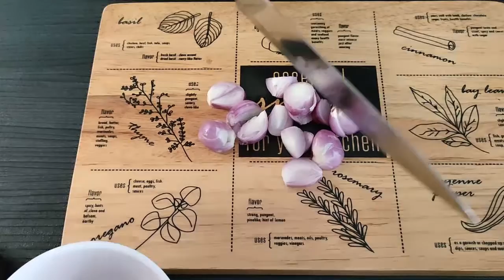Cobain Resep Viral TikTok | Indomie Nyemek Paling Enak???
Halo, Saya Pak Pipu. Masih dalam suasana Natal, hari ini saya mau nyobain resep Indomie nyemek viral ala TikTok yang katanya enak sekali. Apa benar ya? Ayo langsung ditonton aja video saya.